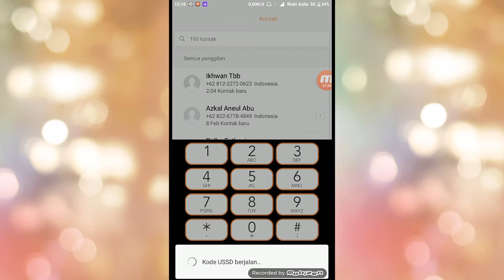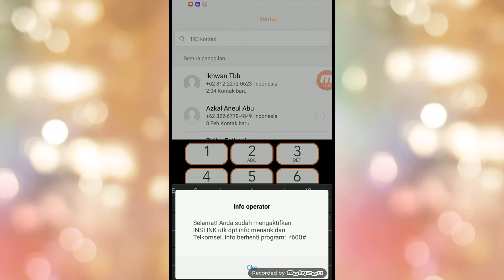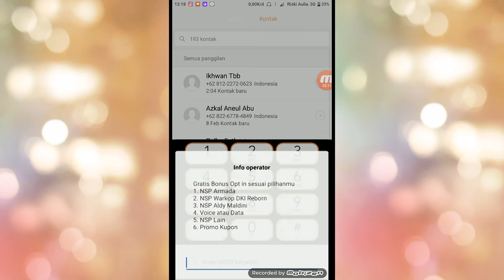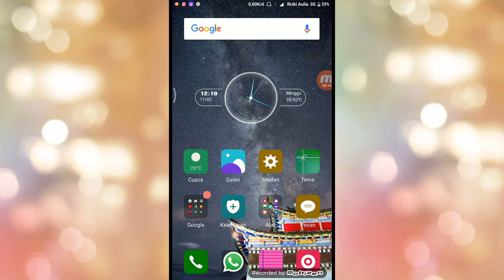Cara mendapatkan paket nelpon, paket data dan nsp gratis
Siapa sih disini yang gak mau paket nelpon gratis,  paket data internet gratis,  dan NSP gratis tanpa sepersen biaya pun terpotong.

Nah bagi teman-teman yang mau mendapatkan paket internet,  paket nelpon dan nsp gratis dari program telkomsel langsung saja simak caranya di atas.

Semoga beruntung ya teman-teman.